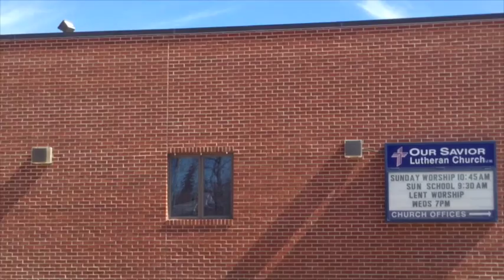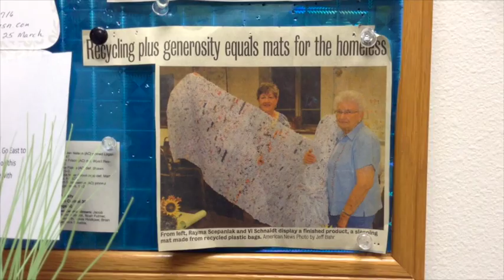Aberdeen group transforms plastic bags into sleeping mats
A group of women at Our Savior Lutheran Church in Aberdeen has been crocheting plastic bags into sleeping mats for the past couple of years. This video shows the step-by-step process of how it's done.